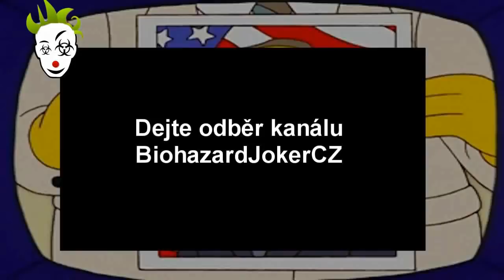Český Let's Play Mafia II | Part 2 - Páčidla?!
Jasný, proč přeložit lock-pick jako paklíč, když můžete na hulváta říct "páčidlo"